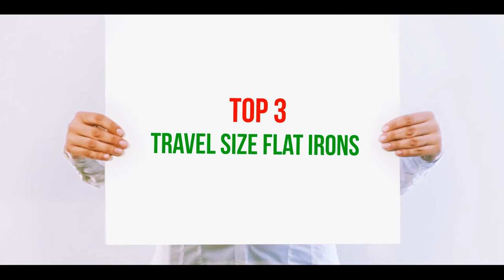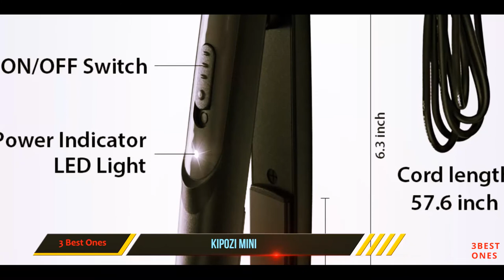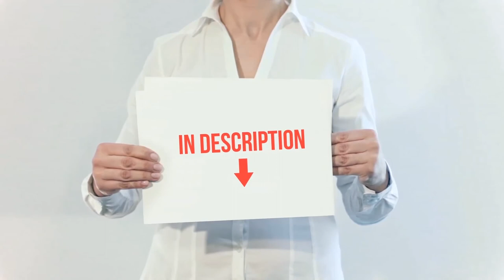3 Best Travel Size Flat Irons 2021?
► Here is the Links For Updated Price!
✓ 1. KIPOZI Mini ▶️
✓ 2. Ceramic Tourmaline ▶️
✓ 3. CHI Tech 3/4" ▶️
►Canada Links◄
✓ 1. KIPOZI Mini ▶️
✓ 2. Ceramic Tourmaline ▶️
►UK Links◄
✓ 1. KIPOZI Mini ▶️
✓ 2. Ceramic Tourmaline ▶️

This is my top 3 Best Travel Size Flat Irons, That I mention in this video.